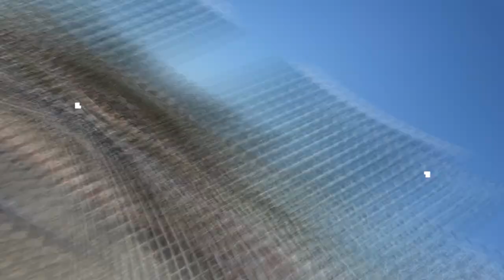Top 5 Places To Visit In Canada (2023)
We explore the top five places to visit in Canada.
- The Canadian Rockies
- Quebec City
- The Bay of Fundy
- Niagara Falls

I have a ton more coming but would love to hear your suggestions!